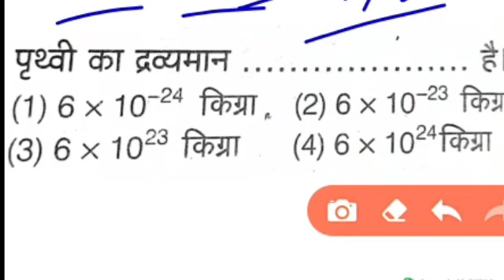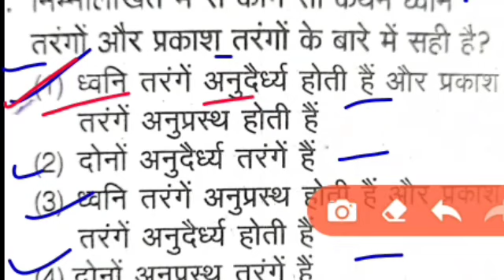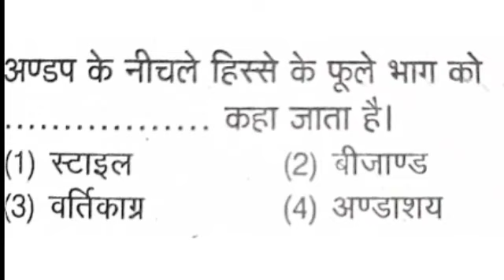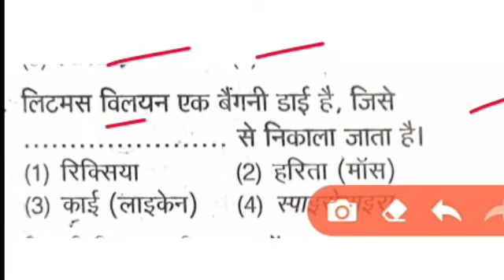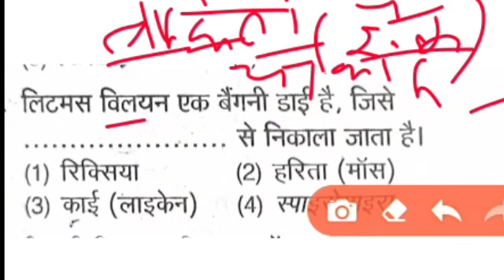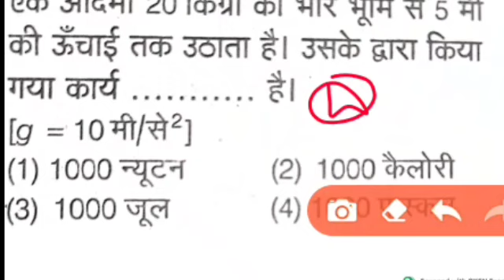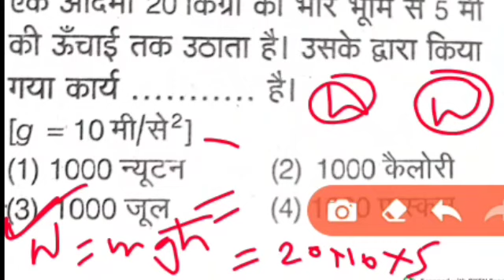RRC GROUP D 2018 SOLVED PAPER | GENERAL SCIENCE के पूछे गए प्रश्न | Part-1